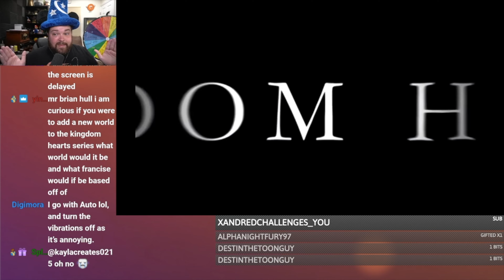Ranking All Kingdom Hearts Games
I live streamed and played every single Kingdom Hearts game, wow what a journey! Here's where I'd rank them all!